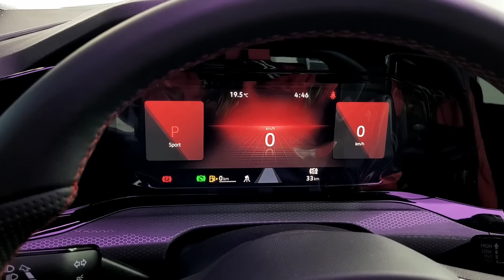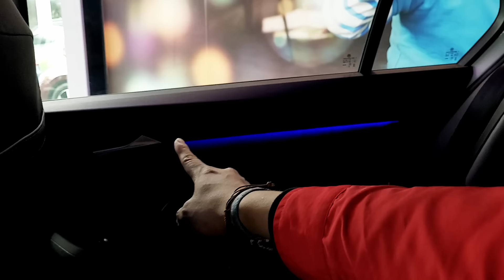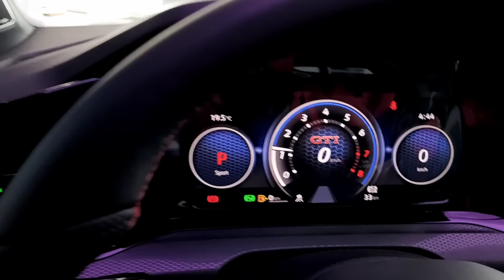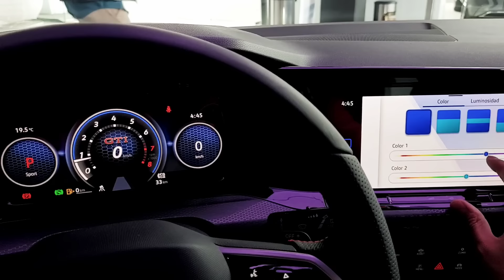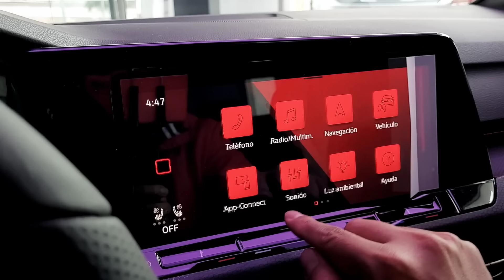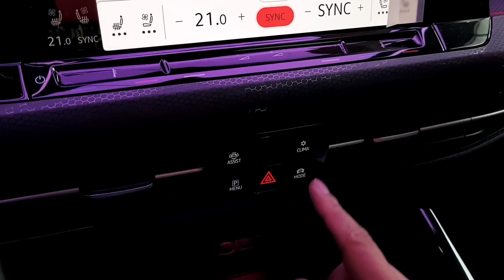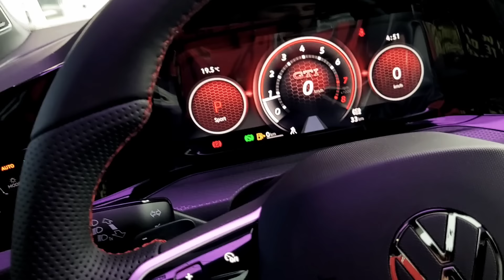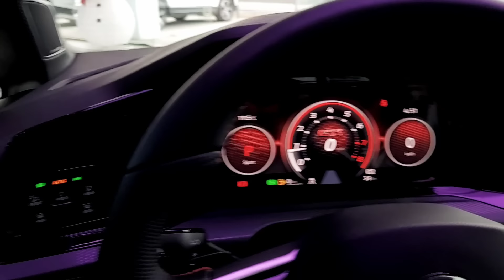NUEVO VOLKSWAGEN GOLF GTI 2024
📢NO HAGAS FILAS, NO ESPERES MÁS❗❗❗
ESTRENA TU GTI 2024 CON 🏆DIVOLEASING.
🏁AGENCIA DIVOL PERINORTE, TULTITLAN ESTADO DE MÉXICO
💥GARANTIZA LA ENTREGA DE TU NUEVO GTI 2024
⚠️ APARTALO YA 💨💨💨💨💨
📲 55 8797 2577 MALSEN, ASESOR COMERCIAL AUTOS NUEVOS
🚨 CONSULTA PRECIOS, PROMOCIONES, VIGENCIA Y DISPONIBILIDAD AL MOMENTO DE REVISAR ESTE CONTENIDO.
💰 PRECIO DE LISTA $799,990 MXN PUBLICADO DICIEMBRE 2023